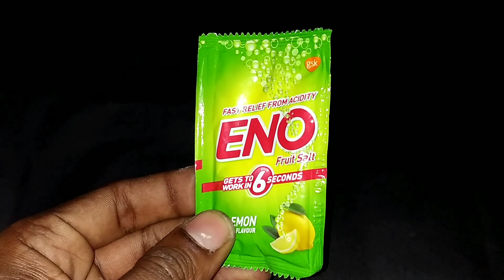Eno + Water And Shampoo Experiment | Science Experiment